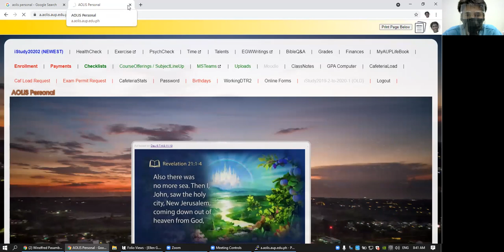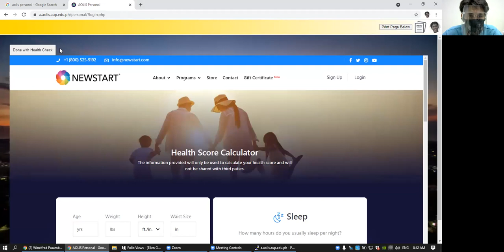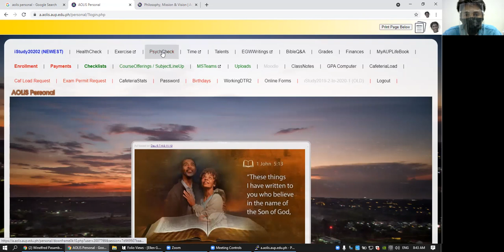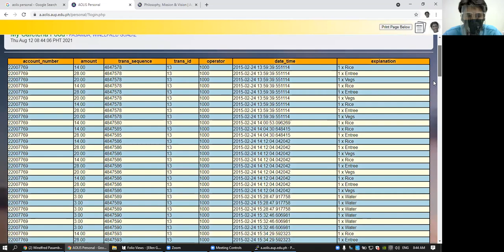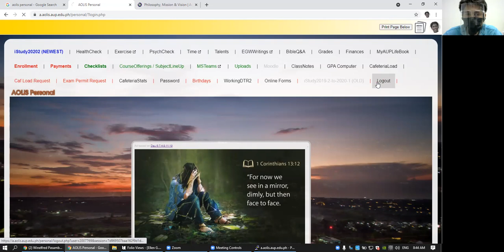AOLIS for Academy Students